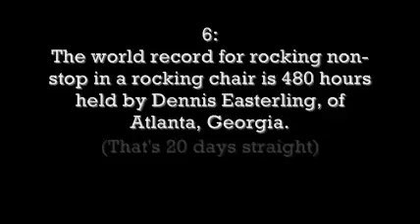[TheGMReviews][Ten Random Facts]